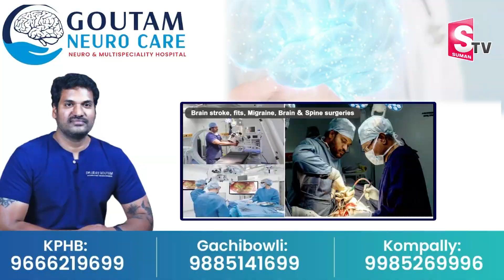Chikoti Praveen Kumar about Sankranthi | SumanTV Nirupama Interviews | SumanTV Telugu